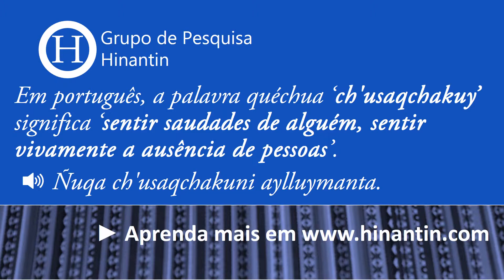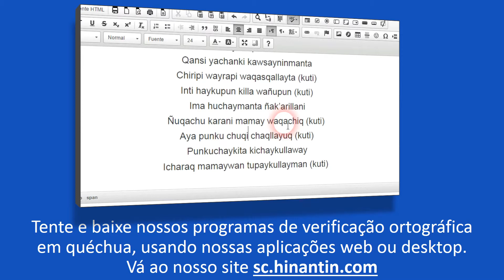Como se pronuncia ch'usaqchakuy ‘sentir saudades de alguém, sentir vivamente ...’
No programa de hoje vamos falar sobre o termo Ch'usaqchakuy ‘sentir saudades de alguém, sentir vivamente a ausência de pessoas’.

Social

Grupo de Pesquisa Hinantin: A entrada ‘ch'usaqchakuy‘ faz parte da base para o desenvolvimento de um dicionário falado disponível livremente para a linguagem quéchua.